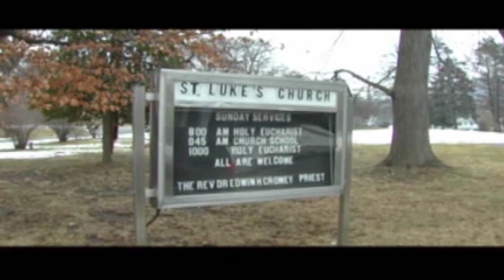Dr. Martin Luther King Tribute with Pete Seeger and Fr. Ed Cromey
From January 17, 2010 in Beacon, New York.